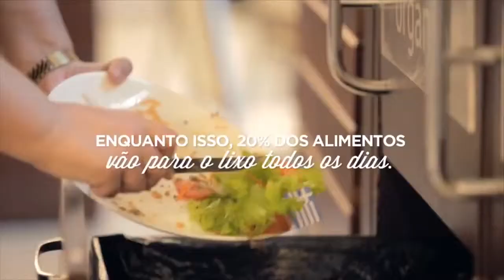TEASER APRESENTAÇÃO - SE LIGA